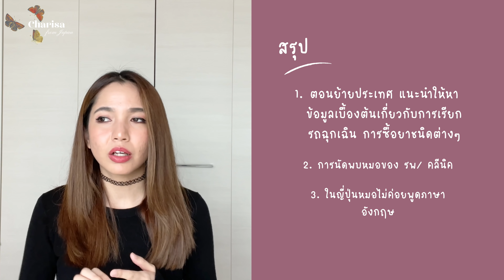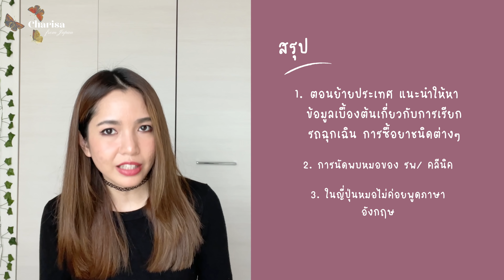เรื่องป่วงๆของคนป่วยๆ...ไปหาหมอ เรียกรถพยาบาลที่ญี่ปุ่น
ที่ญี่ปุ่นการไปหาหมอหรือการซื้อยาเป็นอะไรที่ไม่ได้ง่ายๆเหมือนที่ไทยค่ะ เราอาจจะเคยชินกับการที่ป่วยแล้วไปหาหมอ หมอก็อยู่พบเรา แต่ที่ญี่ปุ่น ไปหาหมอหลายๆครั้งมีสิทธิ์โดนไล่กลับบ้านนะ!

แล้วเรื่องซื้อยา เราไม่สามารถเดนเข้าร้านยาปละซื้อยาหลายๆชนิดโดยไม่มีใบสั่งแพทย์ได้ค่ะ

เราจะมาเล่าเรื่องราวที่เราประสบมาและแชร์เป็น case studies ให้ทุกคนได้เอาไปวางแผนกันนะคะ ว่ามาอยู่ต่างประเทศเราต้องเตรียมความพร้อมตรงไหนบ้าง

*** สายด่วนในญี่ปุ่น***
110 คุณตำรวจ
118 Coast Guard (ยามชายฝั่ง)
119 รถดับเพลิง รถฉุกเฉิน

chapters
00:00 เริ่ม
01:20 เรื่องที่ไม่ค่อยมีคนพูดบอกกัน
05:16 ไปหาหมอเคสที่ 1
09:08 ไปหาหมอเคสที่ 2
14:24 ประสบการณ์เรียกรถพยาบาล
16:55 ประสบการณ์เจอหมอไม่น่ารัก 1
19:45 ประสบการณ์เจอหมอไม่น่ารัก 2
21:37 สรุป

อย่าลืมกดติดตามช่องเพื่อนรับชมคลิปใหม่ๆเกี่ยวกับญี่ปุ่นแบบนี้ด้วยนะคะ
สนใจเรียน Eng ด้วยกันได้ทางนี้นะคะ